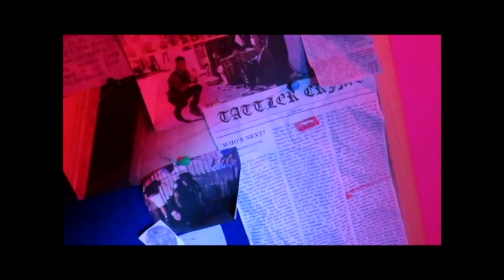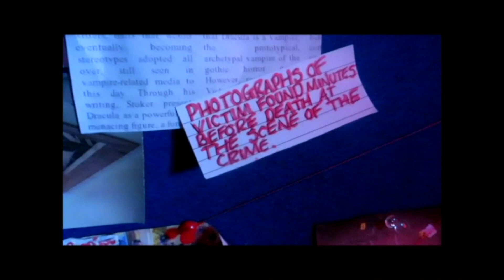Moving Image Arts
Moving Image Arts is the study of film and animation. It is a creative and practical subject which we offer at GCSE and 'A' Level in Limavady High School. Year 10 pupils also have the chance to study Moving Image as one of their carousel subjects. We have many pupils who decide to continue their study of film and media production at third level.

Limavady High School is a controlled co-educational school serving the children of Limavady town and the wider Roe Valley area. The school has high expectations of all its pupils and has the expertise within the staff to challenge and support all levels of ability. The school is well known for excellent Pastoral Care, High-Quality Teaching and Learning Support. Limavady High School is a forward-thinking school meeting the rapid changes which are taking place across the education system.